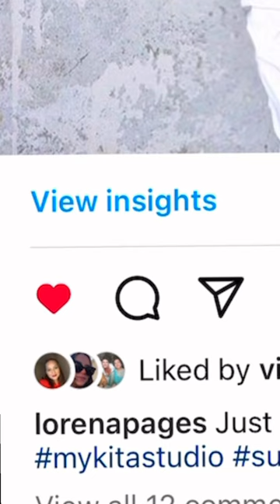New age drama. Comedy series!